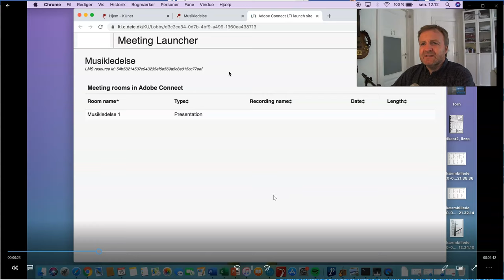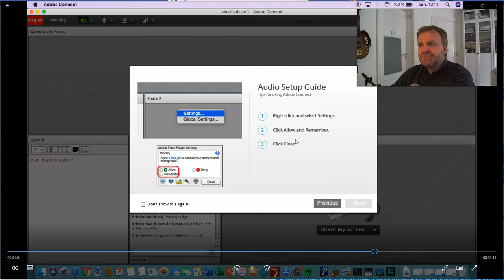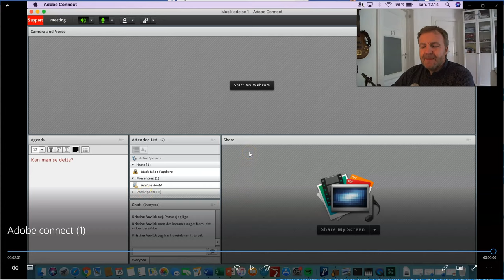Adobe Connect 2 - de studerendes vej til underviserens grupperum.